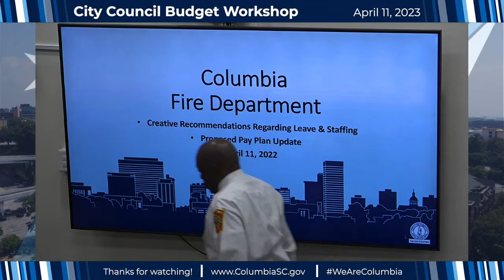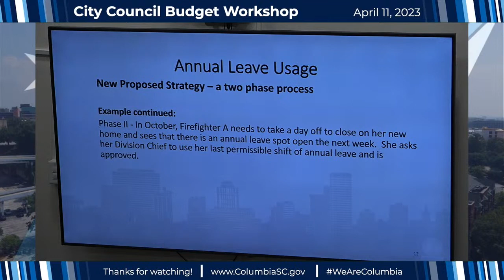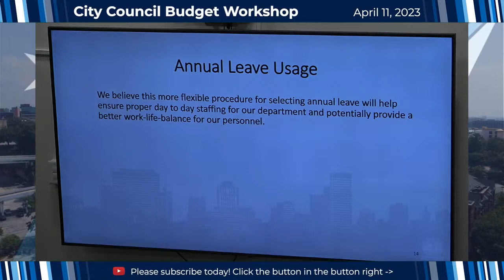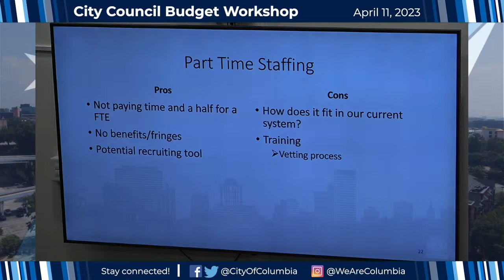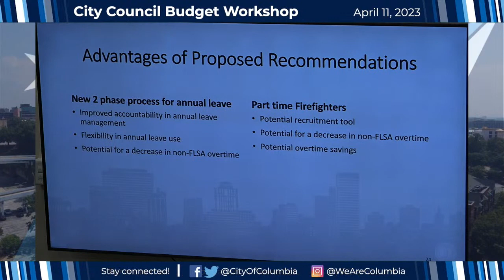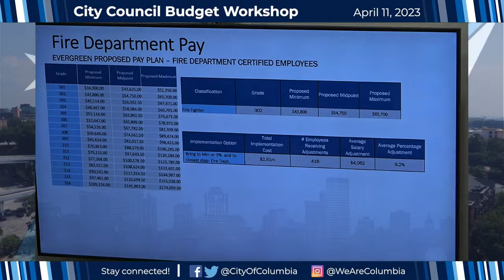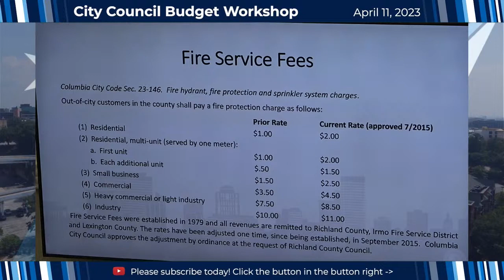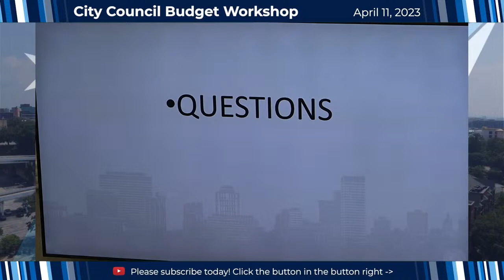City Council Budget Workshop | April 11, 2023